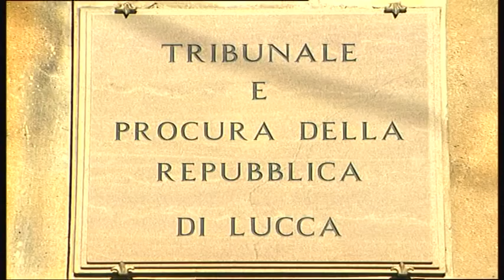Lucca, Polizia Municipale; ora il comandante è indagato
LUCCA - Il comandante della Polizia Municipale di Lucca Stefano Carmignani è formalmente indagato dalla Procura di Lucca con le accuse di peculato e falso. A ufficializzare l'inchiesta a suo carico è stato l'avviso di garanzia recapito al comandante dagli uffici di via Galli Tassi.
NoiTv